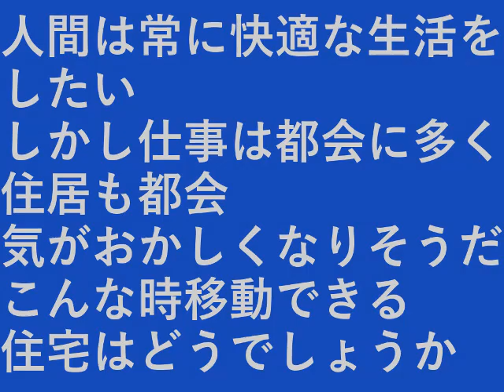もしも移動できる家があれば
人間は常に快適な生活をしたい。

しかし仕事は都会に多く住居も都会。

気がおかしくなりそうだ、
こんな時移動できる住宅はどうでしょうか。

設備屋の適当田舎暮らし